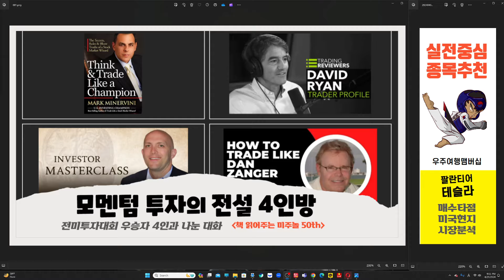[17회/오디오북] 질문:시장의 주도 그룹을 어떻게 찾나요? /책 읽어주는 미주놀(50-956)